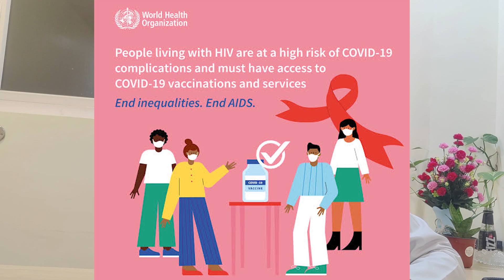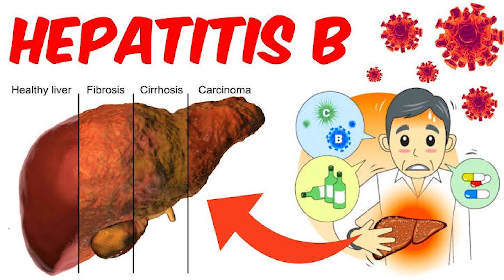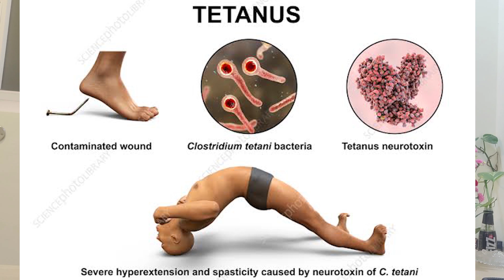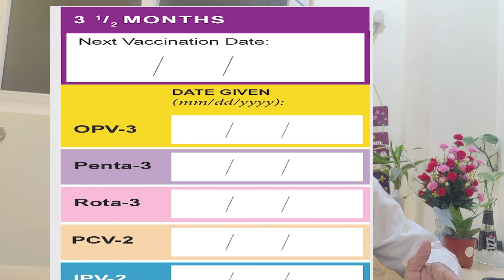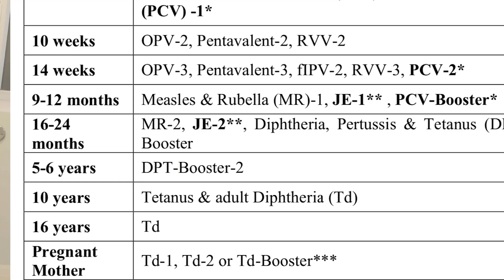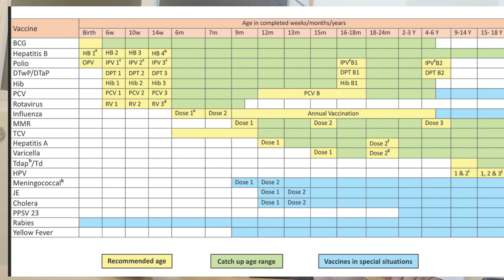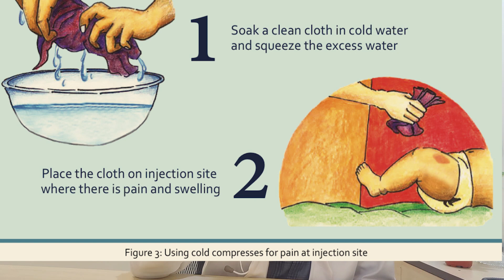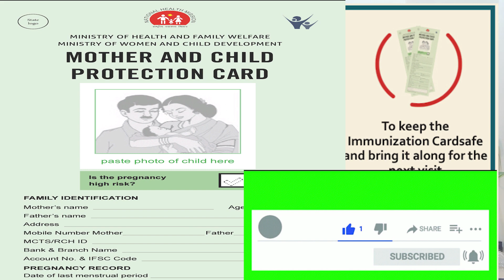ಪ್ರಮುಖ ಲಸಿಕೆಗಳು ಯಾವುವು, ನಾವು ಏಕೆ ನೀಡಬೇಕು, ನೋವಿಗೆ pain ಏನು ಮಾಡಬೇಕು. Vaccination schedule.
Due to the covid outbreak most of the children are missing out on vaccination. Only  75% child are getting Vaccination in first year .
in this video we are covering importance of vaccination and it's schedule

00:00 introduction
01:00 vaccination schedule - birth dose
02:24 2nd visit 6 week
04:30 3rd visit 10 th week
05:00 4th visit 14th week
05:16 5th visit 9 months
06:30 6th visit 18 months and next visits
07:21 IAP vaccination schedule
08:38 side effects and its treatment